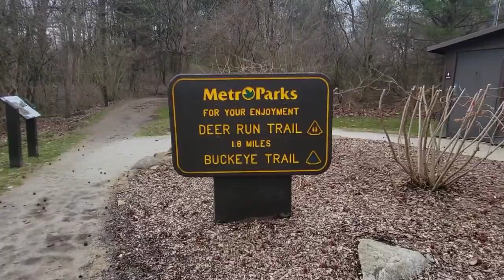2022 Centennial Tour Summit Metro Parks: O'Neil Woods Metro Park Hiking Trail #6 (3/31/22)